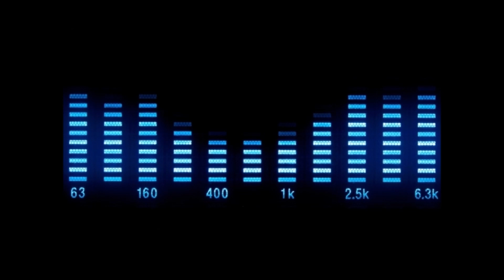Dark Angel Feat. TK - Dedicated (Inside My Heart Mix)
Armonica Records - ARCD 002